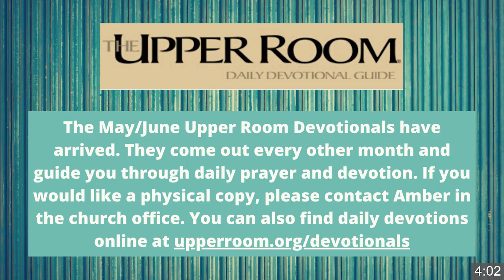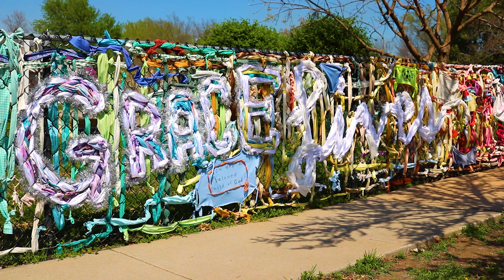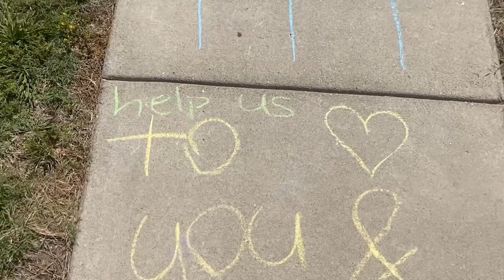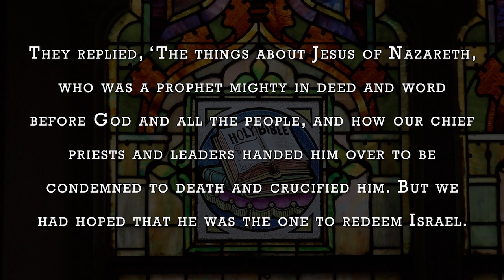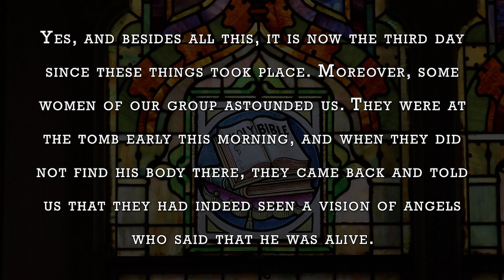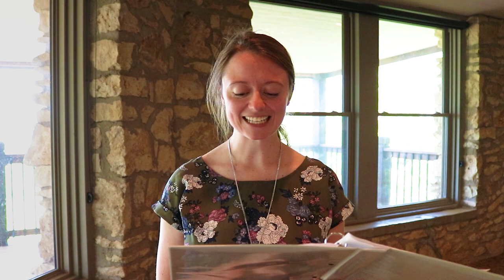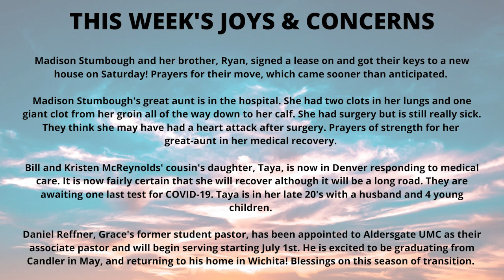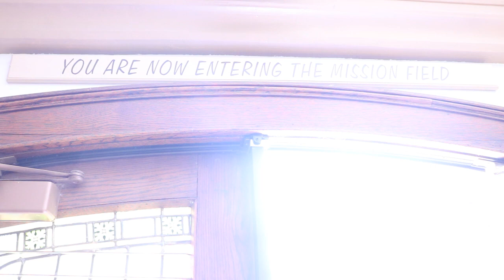Morning Worship 5/3/2020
4th Sunday of Easter

Morning worship service at Grace United Methodist Church in Winfield, KS